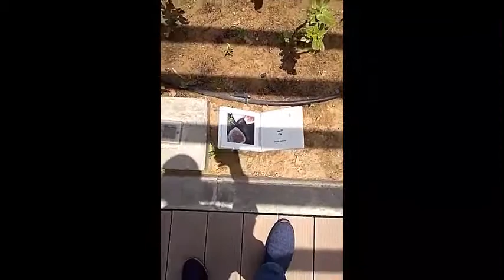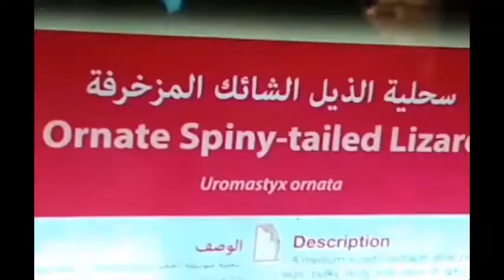Sharjah Desert Park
Video from mdameen1980